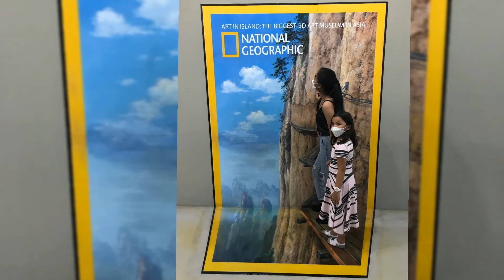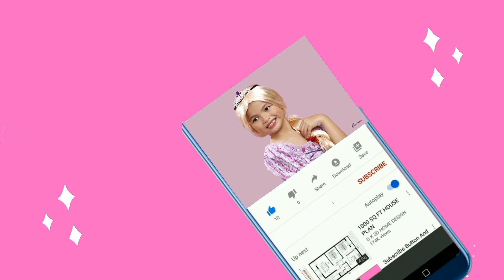Interactive 3D museum in Quezon City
Ang amazing kasi parang totoo talaga na kasama ka sa artwork kapag may acting lalo na kapag picture. Art In Island is housed within a two-story building covering 3,800 square meters (41,000 sq ft). Marketed as the "biggest 3D museum in Asia", exhibits are primarily murals that rely on an optical illusion which causes the two-dimensional works to be perceived as "3D". located in in Cubao in Quezon City, Metro Manila, Philippines. @jcourtney08